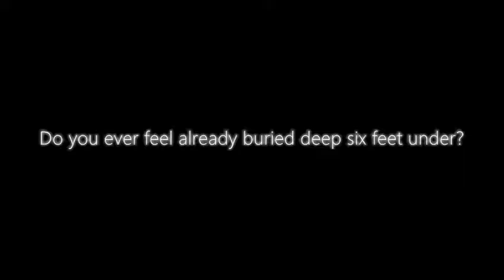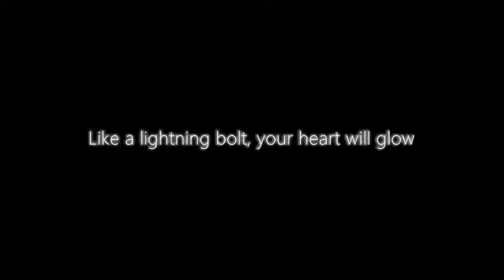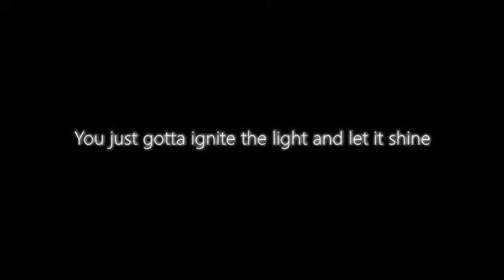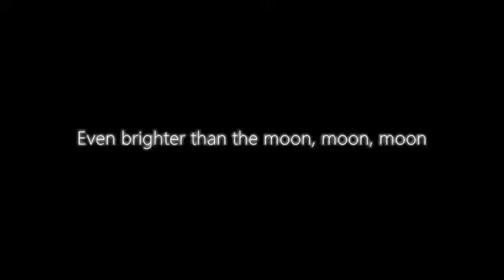Katy Perry - Firework Lyrics